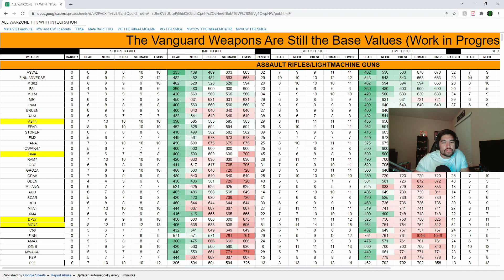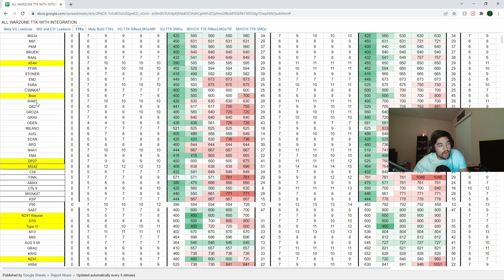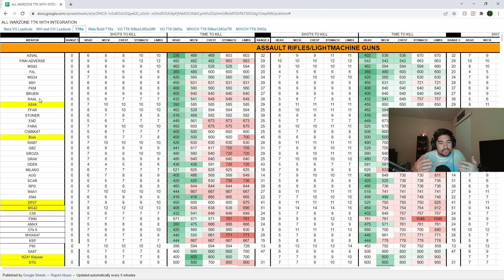Modern Warfare Guns Are Not "Back"!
Don't let other creators click bait and lie to you. They are the same they have been for a long time.